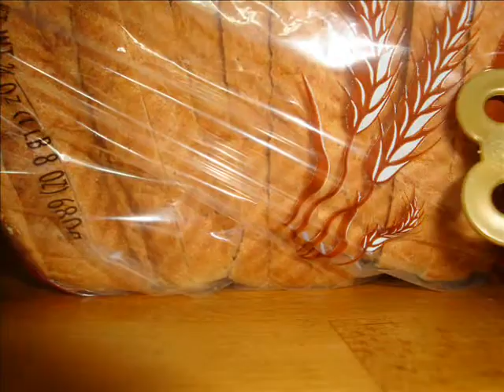ROB and the Bomb: A Stop-Motion Film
Lego ROB meets a bomb.